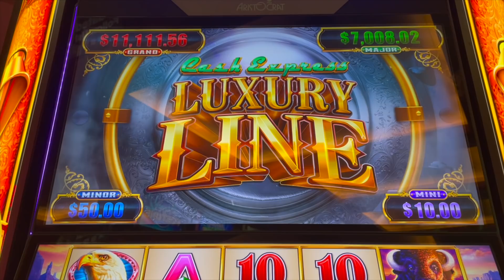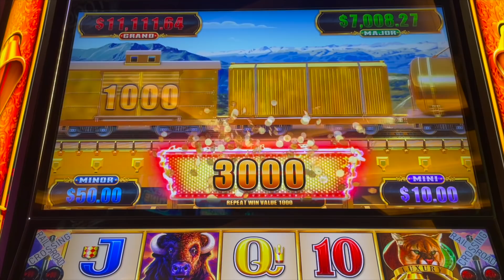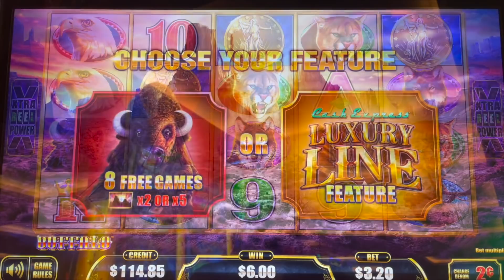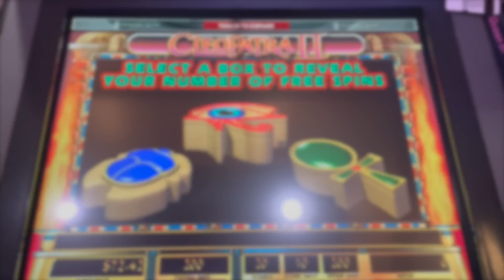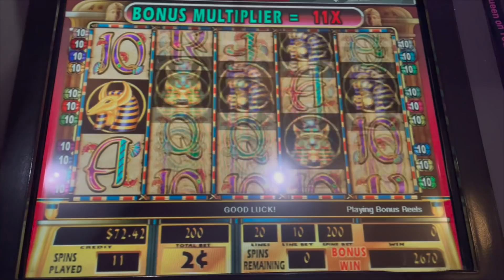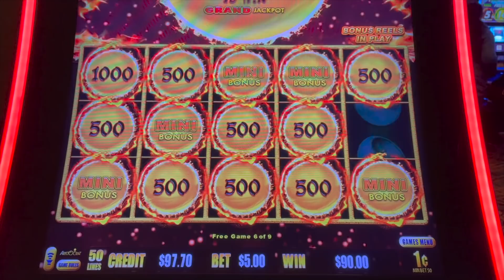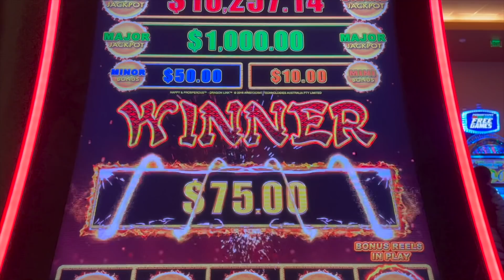I'M OVER ALL THESE MINI PARTY BONUS BUMMERS !! HE'S LAUGHING AT ME !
Slot Queen tackles the slots and cant get anything better then a mini party. Dam dragon link is about to go on my do not play list soon !